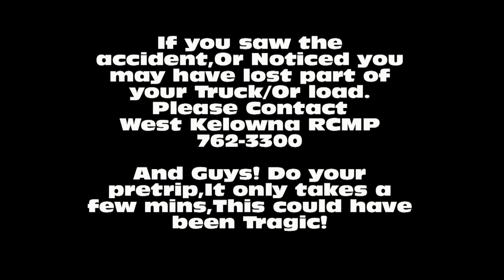Summerland Accident, Truck tire vs Pick Up Truck HWY 97 Feb 23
A tire from a Commercial vehicle or trailer Collided with a pick up truck GMC on hwy 97s Near Brent rd Just south of Antlers beach today.
The Driver of the pick up didn't even have time to see it,
A driver in a Large truck behind said the tire had come off a trailer,Either as an unsecured load or had sheared off the Hub,
Any witnesses to this accident  should call Westbank / Kelowna RCMP

The Driver was in good spirits considering his brush with what could have been much much worse.90kph vs 90kph Big Wheel and tire and an airbag to the face.The Pick up driver Kept his wits about him and Made it to a pullout where it was safe to stop.
The Driver who lost the Wheel Did not stop,But also may not have noticed the wheel come off until his Post trip inspection.
Always check your Wheels and tires guys!
A few second can save a life!

SteviePee
UndergroundMedia.ca